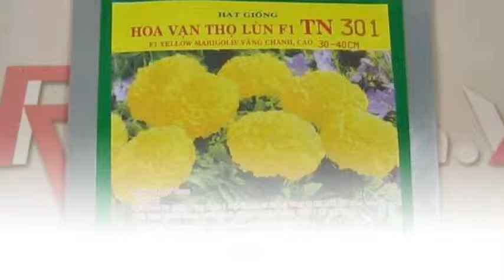Hạt bông Cúc vạn thọ lùn F1 TN301 - Trang Nông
Liên hệ: Phòng bán hàng Robinson - Cty Hòa Lạc Tel: - Giống hoa Cúc vạn thọ lùn lai F1 Trang Nông TN 301 , - Giống hoa Cúc vạn thọ lùn lai F1 Trang Nông - TN 301, Giống hoa Cúc vạn thọ lùn lai F1 Trang Nông - TN301 , Giống hoa Cúc vạn thọ lùn lai F1 Trang Nông TN301, Giống hoa Cúc vạn thọ lùn lai F1 Trang Nông, Giống hoa Cúc vạn thọ lùn lai F1, Giống hoa Cúc vạn thọ lùn F1, Giống hoa Cúc vạn thọ lùn , Giống hoa Cúc vạn thọ , - Hạt hoa thọ Trang Nông , Hạt hoa thọ , TN 301 (20 hạt/gói) , - TN 301 vạn thọ lùn F1 , TN 301 vạn thọ lùn F1 Trang Nông, - Vạn thọ lùn F1 Trang Nông - TN 301, Hoa vạn thọ lùn F1 Trang Nông - TN 301 , Hoa vạn thọ lùn F1 - TN 301 , Hạt giống vạn thọ lùn F1 TN301 , Hạt giống vạn thọ lùn F1 , Hạt giống vạn thọ lùn , - Hoa vạn thọ TN301 , Hoa thọ lùn Trang Nông, Hoa vạn thọ TN301 Trang Nông , Hat hoa thọ TN301, Hạt hoa vạn thọ lùn Trang Nông TN 301, Hạt hoa vạn thọ lùn Trang Nông, Hạt hoa vạn thọ lùn , Hạt hoa vạn thọ, Hạt giống hoa vạn thọ lùn , Hạt giống hoa , Hạt giống , Hoa vạn thọ lùn F1 , Trang Nông - TN 301 - Hạt giống hoa vạn thọ lùn F1 , Hạt giống hoa vạn thọ lùn F1 Trang Nông, TN 301 - Hạt giống hoa vạn thọ lùn F1, Hạt giống hoa vạn thọ lùn F1 Trang Nông - TN 301 (20 hạt/gói)